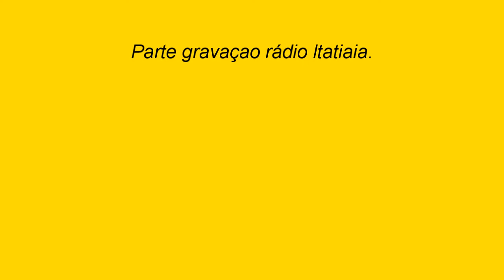ENTREVISTA GOLEIRO RENATO ATLÉTICO 1X0 BOTAFOGO FINAL BRASILEIRO 1971